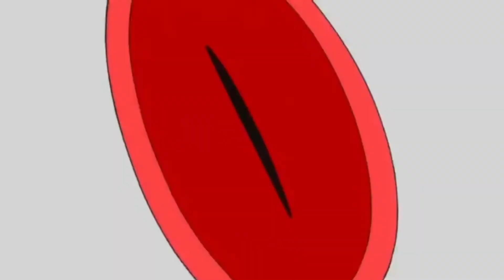Persona 5 instrumental cuz why not